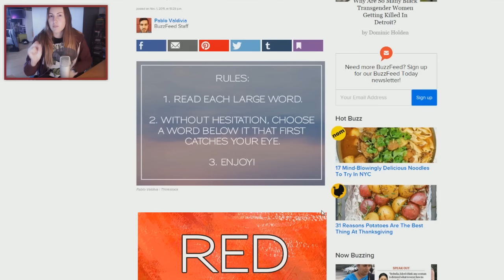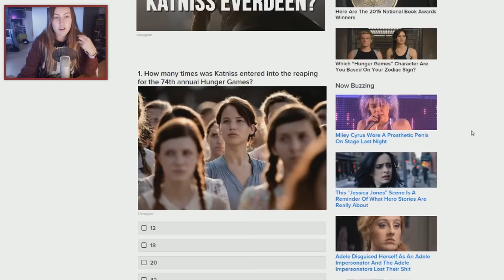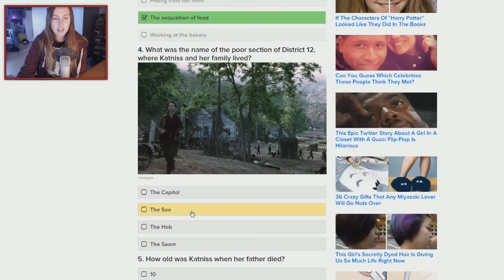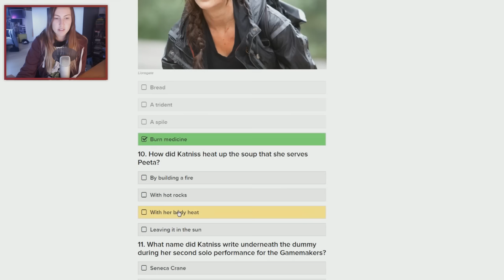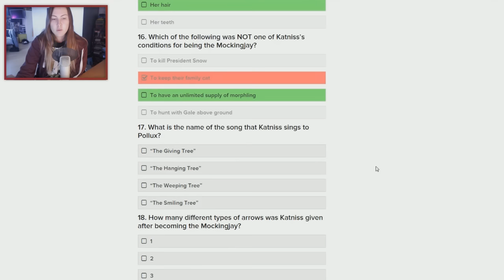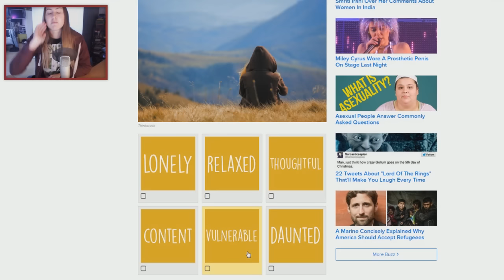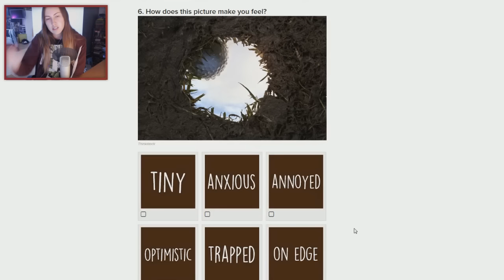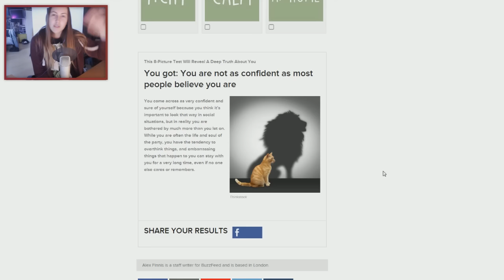IK BEN ONZEKER..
DEMA Auto's
T.A.V. Allthesegamez
Mijlweg 14
3295 KH 's-Gravendeel
Nederland